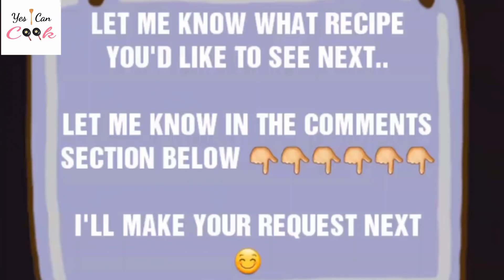Chicken Bread Pakoray (Ramadan Special) by YES I CAN COOK